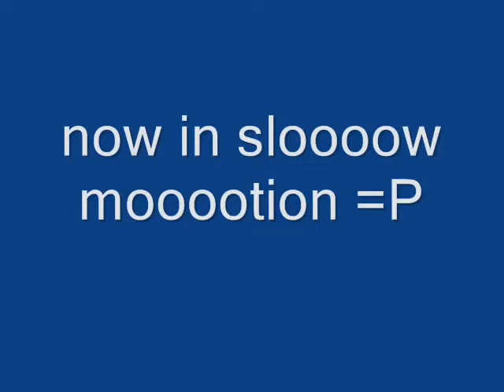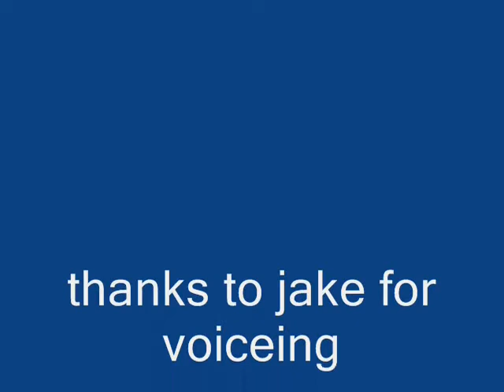fart dueling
btw tis not my voice , dodgey albert v.s weedy williams =D